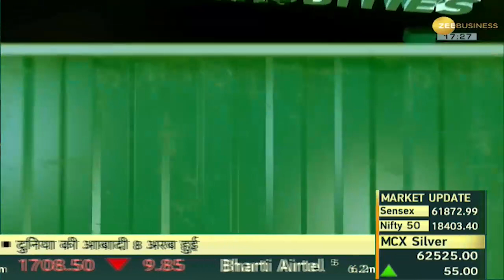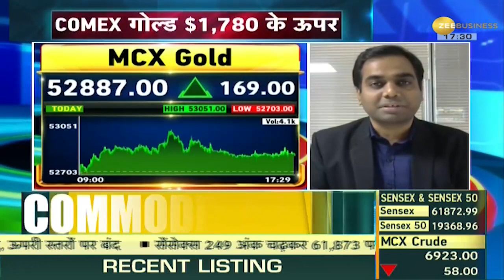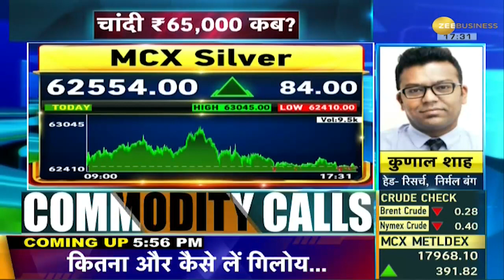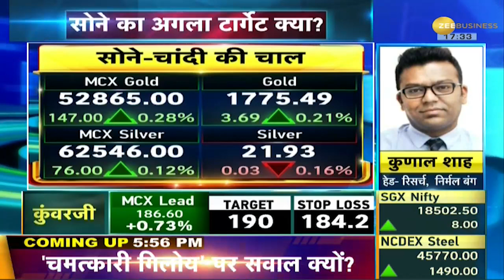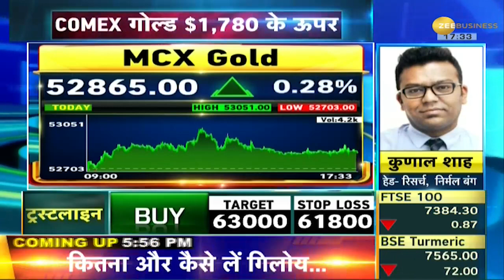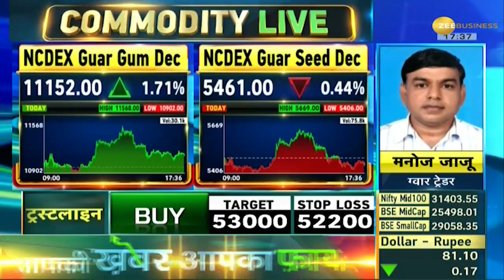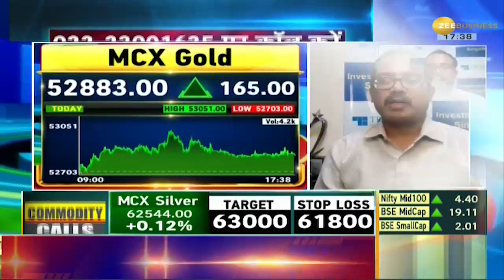Commodities Live: Gold 7 महीने की ऊंचाई पर पहुंचा, Silver की कीमत ₹63,000 के पार निकली | Zee Biz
Today, MCX Gold was trading with a gain of Rs 53,000 in intraday. Whereas, MCX Silver was trading with a gain of Rs 63,000. Gold rose by 6% and Silver climbed nearly 10% in a week. The dollar index slipped below 106, which led to a tremendous rally in gold and silver. COMEX Gold rose above $1,780. When will Silver cross 65,000? What is the next target of Gold? Know the opinion of experts on Commodities Live.

आज इंट्राडे में MCX पर सोना ₹53,000 के पार पहुंच गया. जबकि, MCX पर चांदी 63,000 के पार निकली. हफ्तेभर में सोने में 6% और चांदी में करीब 10% की तेजी आई. डॉलर इंडेक्स 106 के नीचे फिसल गया, जिससे सोने-चांदी में जबरदस्त तेजी आई. COMEX गोल्ड $1,780 के ऊपर पहुंच गया. चांदी कब 65,000 को पार करेगा? सोने का अगला टार्गेट क्या है? Commodities Live पर जानिए एक्सपर्ट्स की राय.